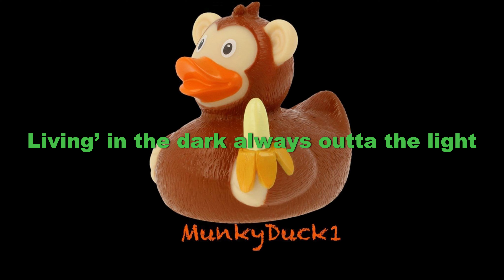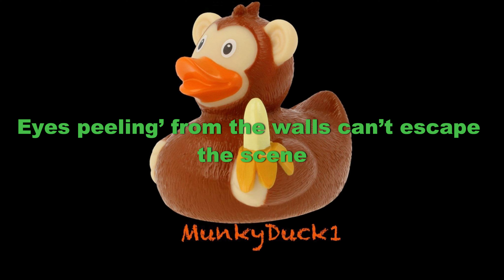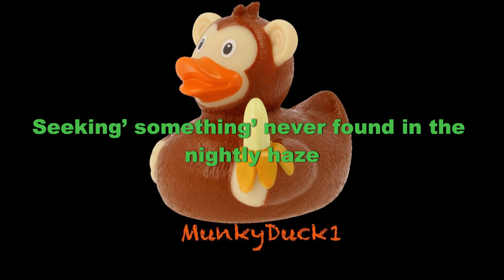Munky Duck (Lyrics)